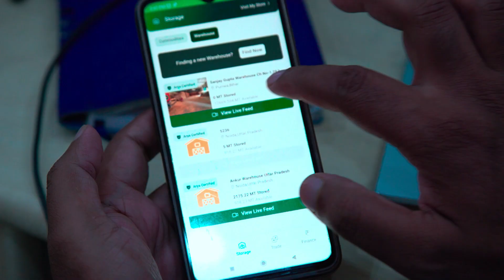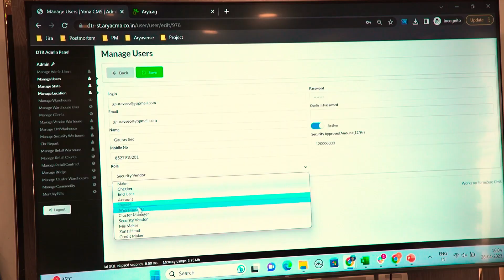Harnessing Technology for Geographical Inclusion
"Over the last 5 years, Arya.ag has delved deep into the technology ecosystem. We have leveraged technology to not only scale up the business and operations but also to enable trust among all stakeholders. Our teams work together to build an equitable and inclusive agri-ecosystem.
Watch this video to hear from our team at Assam to understand how digitisation of the warehouses has enabled better functionality and furthered growth of the agri economy in the state of Assam.  "